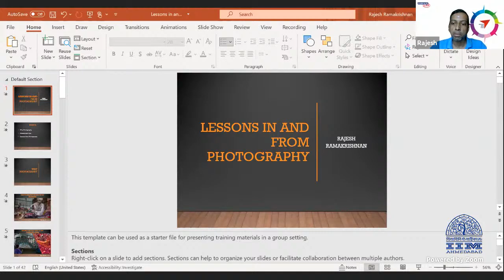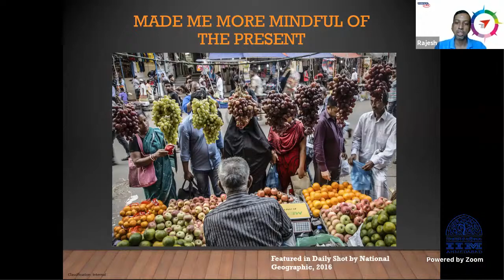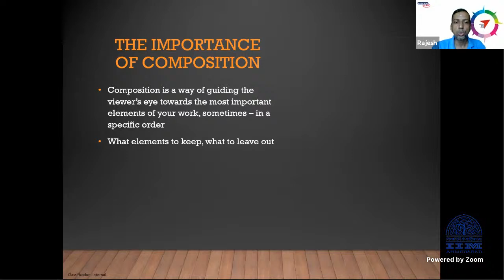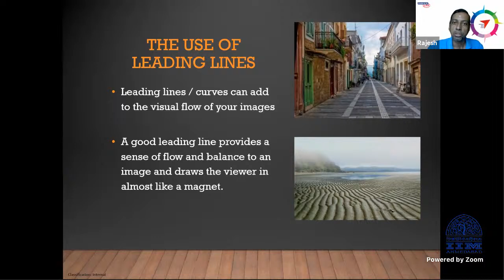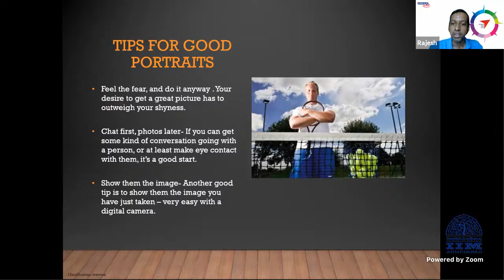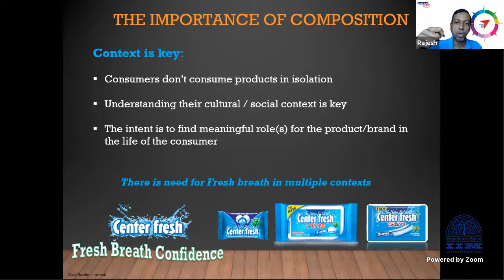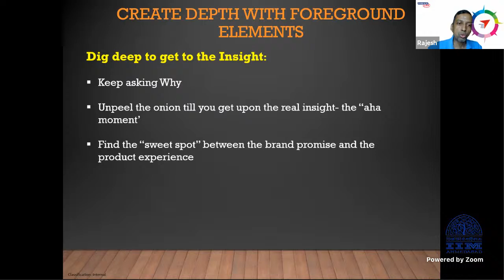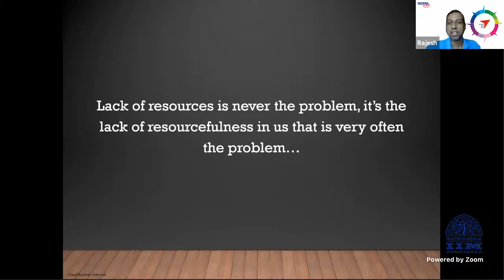IIM Ahmedabad: The Red Brick Summit 2021 || Rajesh Ramakrishnan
A veteran with over 26 years of experience in General Management, Sales and Marketing, Rajesh Ramakrishnan is the Managing Director at Perfetti Van Melle India, the country’s leading confectionery player. Rajesh is responsible for the overall operations of the company for India and Nepal.

An accomplished business leader and a seasoned marketing professional, Rajesh has worked across categories like Personal Care, Household Care, Foods &amp; Beverages, Confectionery and Media.  Under his leadership, Perfetti Van Melle, Bangladesh delivered sustained growth and achieved market leadership in 2016.

PVMI is a leading manufacturer of confectionery in India. PVMI brands include Chupa Chups, Mentos, Center fresh, Center fruit, Juzt Jelly, Alpenliebe.